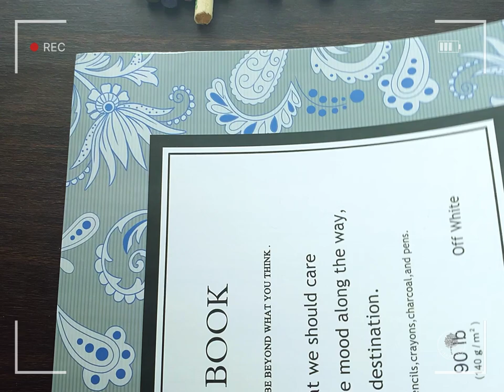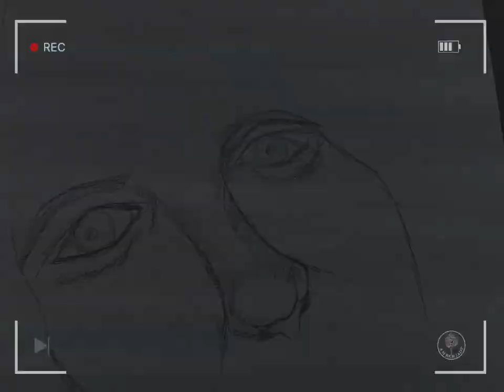Crayon Portrait/Babushka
After swatching and testing my Crayola’s metallic crayons, I decided to make a bigger artwork.

So without further ado, l present to you, “Bubushka”. I really enjoyed making her.

I’m still thinking about making a mini series using crayons as the main or only medium.

Thank you and I hope you enjoy! -AJ

All visuals are property of AmberJade